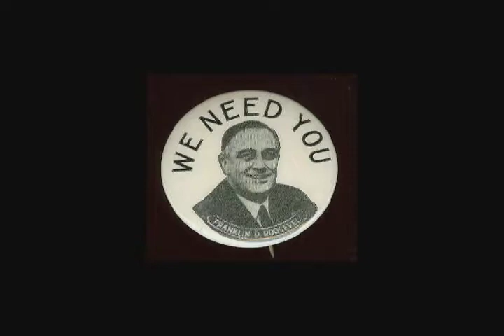Lecture 6 - Federalism, Part 2